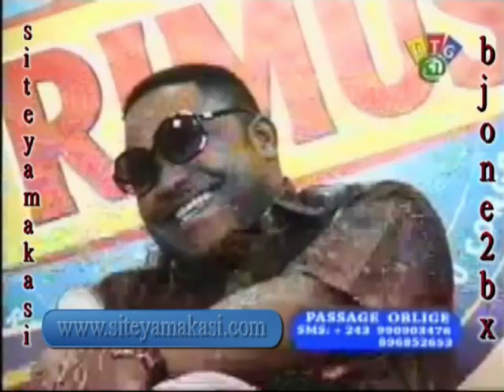Didier lacoste face à milolo passage oblige